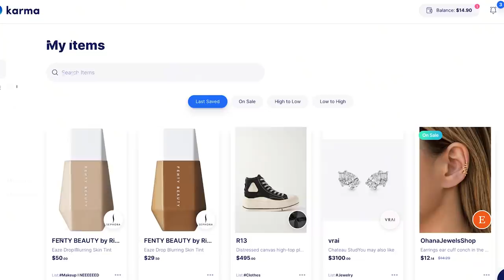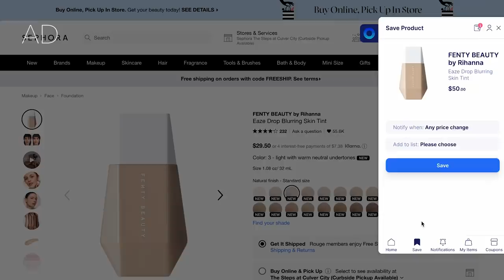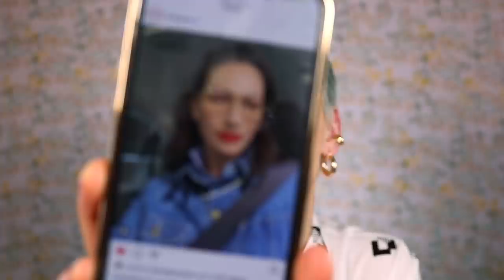I love these for real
I LOVE these..oh and you can get the Karma shopping assistant here 👉🏼

Basically, I wanted to share with you the things I've been loving lately. I'm talkin skincare, makeup, fashion, home stuff, all the goodies. Let me know if you wanna see more favorites videos like this! And ALSO, let me know what you've been loving lately that you think I'd like 🙃

KOSAS AIR BROW

REBAG